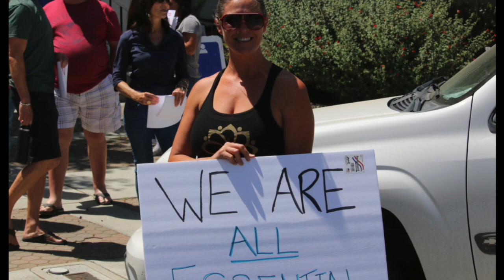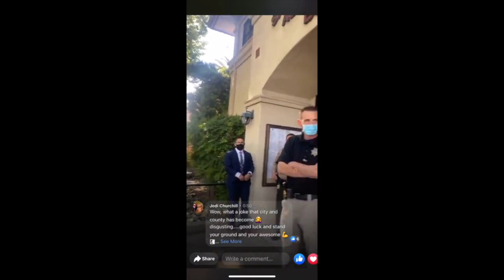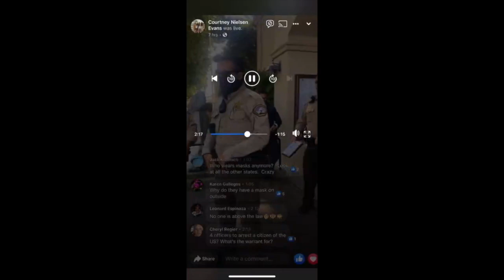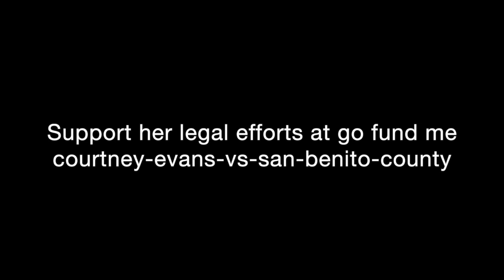Courtney Evans Persecution and Trial HD 720p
Arrested and persecuted for political activity in Hollister, California.

"Those who would give up essential Liberty, to purchase temporary Safety, deserve neither Liberty nor Safety." - Benjamin Franklin